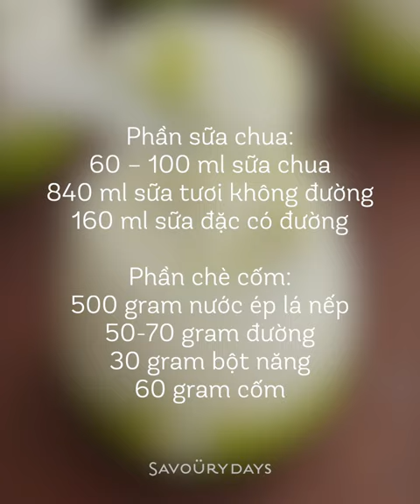Cách làm SỮA CHUA CỐM siêu ngon, siêu dễ 😋 | Savoury Days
Cách làm SỮA CHUA CỐM siêu ngon, siêu dễ - Yogurt with Vietnamese green rice and coconut milk recipe | Savoury Days

Ra đời từ năm 2011, Savoury Days là địa chỉ quen thuộc của các bạn yêu nấu nướng, nơi bạn sẽ luôn tìm thấy những công thức chi tiết, hình ảnh đẹp mắt và các bài học truyền cảm hứng, giúp bạn tự làm ra những món ăn ngon và đẹp trong căn bếp gia đình.

Bạn có thể xem thêm các công thức và video hướng dẫn (miễn phí) của Savoury Days trên các nền tảng / CONNECT US:

THƯ VIỆN KHOÁ HỌC LÀM BÁNH HAPPIE / HAPPIE BAKING CLASS

CỘNG ĐỒNG LỚP HỌC LÀM BÁNH SAVOURY DAYS / SAVOURY DAYS BAKING CLASS COMMUNITY